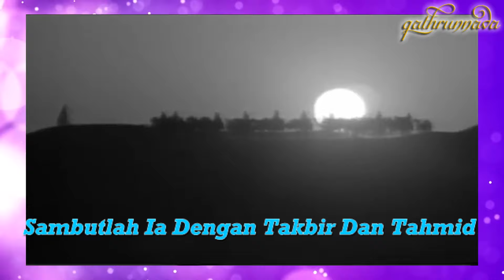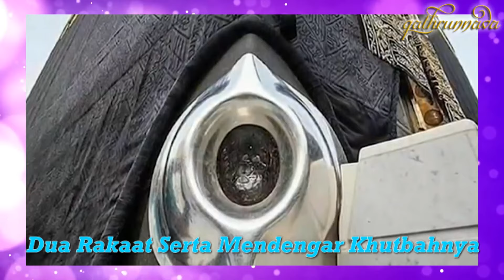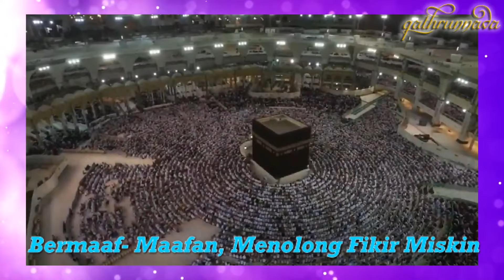Music Video Meriahkan Aidil Adha - Qathrunnada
Nasyid Meriahkan Aidil Adha

Nasyid ini pernah dipopularkan oleh kumpulan Nadamurni..
kini kami tampilkan kembali dengan alunan muzik yang berkelainan..

Banyak Menceritakan pengertian sebenar AidulAdha itu sendiri..

Terimalah Nasyid ini dari kami...